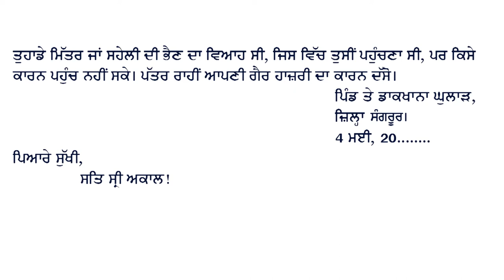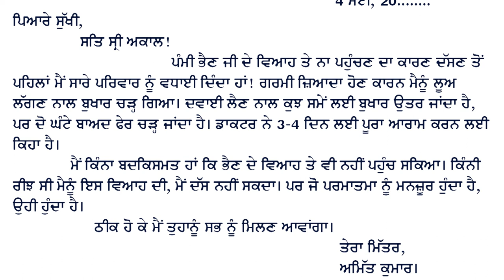ਮਿੱਤਰ ਦੀ ਭੈਣ ਦੇ ਵਿਆਹ ਤੇ ਨਾ ਪਹੁੰਚ ਸਕਣ ਬਾਰੇ ਪੱਤਰ l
ਰੱਟਾ ਮਾਰੇ ਬਿਨਾ ਪੱਤਰ ਇਸ ਤਰ੍ਹਾਂ ਲਿਖੋ l